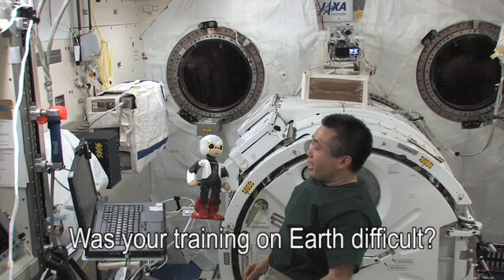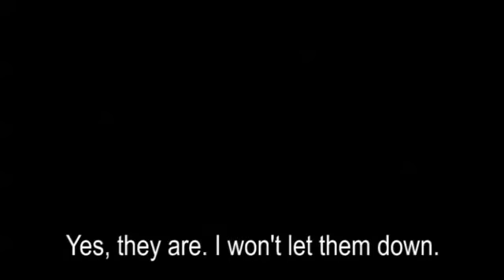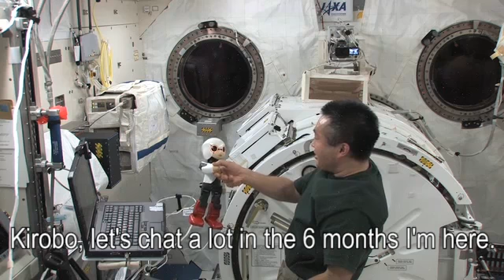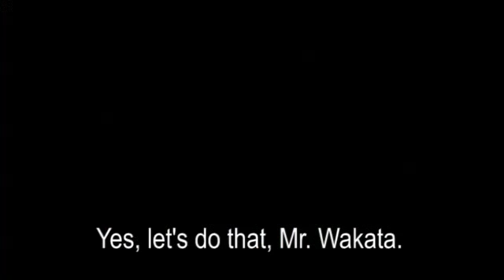Robot Astronaut Kirobo Has Historic Talk on International Space Station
Robot Astronaut Kirobo and astronaut Koichi Wakata made history when they had a conversation on the International Space Station on Dec. 6, 2013.  The conversation was the first of its kind between a human and a robot in outer space.

Kirobo arrived at the space station in early August. The pint-sized robot is equipped with voice-recognition software from Toyota.

The conversation represents the latest development in the Kibo Robot Project, a joint research project carried out by Dentsu, RCAST, Robo Garage and Toyota. JAXA is also providing extensive assistance.